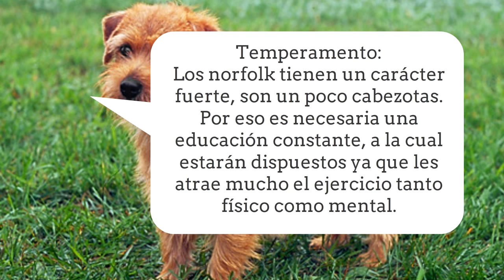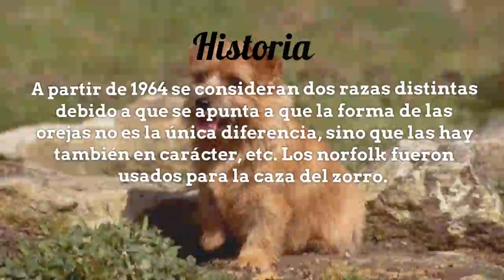Razas de Perros, Norfolk Terrier, Terrier de Norwich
El Norfolk Terrier es una raza de perro originaria del Reino Unido. Antes de 1960, cuando ganó el reconocimiento como una raza independiente, se trataba de una variedad de Terrier de Norwich, que se distinge del "pinchazo de orejas" por sus "orejas caídas" (o orejas dobladas). En conjunto, el Norfolk y el Norwich Terrier son los más pequeños de los terrier de trabajo..